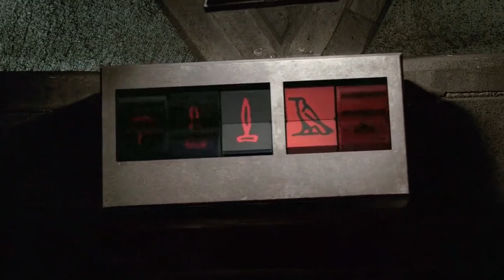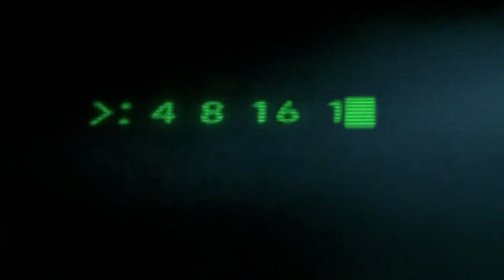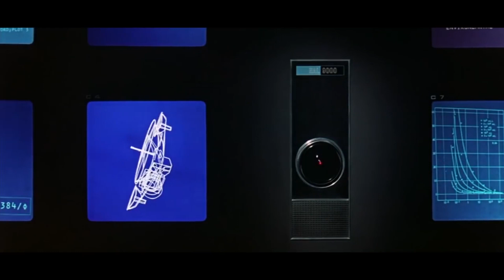Why a manned mission? - LOST Journeys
LOST Season 2, episode 14
Want to support me?

A man has walked into Rousseau's trap. A man named Henry Gale. Was it an accident or part of a plan? We're starting one of the most exhilarating storylines of season 2. In this episode we'll mostly analyze the Swan. After all, this time they ran out of time and let the countdown timer flip to hieroglyphics! What do they mean? And why was all a manned mission?

00:00 Intro - Did he got caught by accident?
00:30 Episode breakdown
03:51 Hieroglyphics on the countdown timer
04:29 Episode breakdown
04:41 Why was the Swan a manned mission?

- -  SPOILERS for the rest of the show! --

There's no island like the Island from the hit TV show "Lost" (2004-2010), with its bizarre occurences, multiple treks and exciting locations. I've I decided to do something I've always wanted to do. Analyze every journey taken by the characters on the show. Episode by episode. Trying to connect the dots between all those impossible maps, confusing treks and mysterious locations.